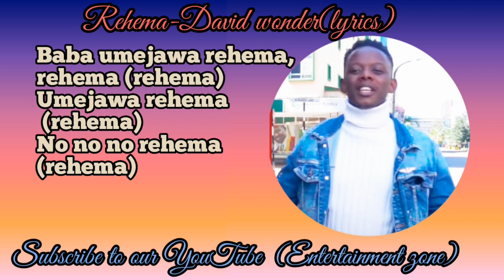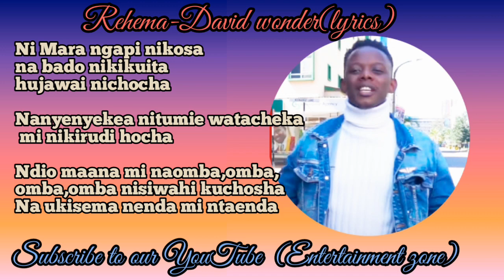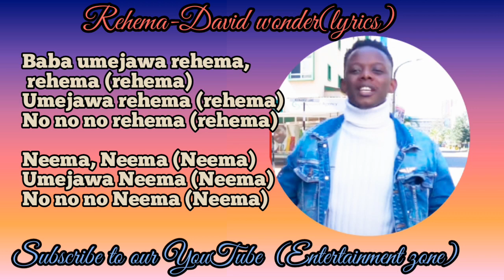REHEMA-DAVID WONDER (LYRICS)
REHEMA BY DAVID WONDER LYRICS

Watesi wangu hawawezi kuelewa
Ninaposema wewe ni mungu wa baraka
Tena hujawai chelewa
Ninapofika mwisho wewe huja haraka

Naomba unipe nguvu
Nikiona maovu mi nikimbie
Unipe nguvu
Kila siku nyimbo mpya mi nikuimbie

Na Wasiwasi Sina Tena
Iliishaga mapema
Wasiwasi Sina Tena
Iliishaga.

Baba umejawa rehema, rehema (rehema)
Umejawa rehema (rehema)
No no no rehema (rehema)

Neema, Neema (Neema)
Umejawa Neema (Neema)
No no no Neema (Neema)

Ni Mara ngapi nikosa na bado nikikuita hujawai nichocha
Nanyenyekea nitumie watacheka mi nikirudi hocha
Ndio maana mi naomba,omba,omba,omba nisiwahi kuchosha
Na ukisema nenda mi ntaenda

Iliishaga mapema
Wasiwasi Sina Tena
Iliishaga.

Neema, Neema (Neema)
Umejawa Neema (Neema)

Iliishaga mapema
Wasiwasi Sina Tena
Iliishaga.

Neema, Neema (Neema)
Umejawa Neema (Neema)

Wasiwasi Sina Tena
Iliishaga mapema
Wasiwasi Sina Tena
Iliishaga.

Neema, Neema (Neema)
Umejawa Neema (Neema)